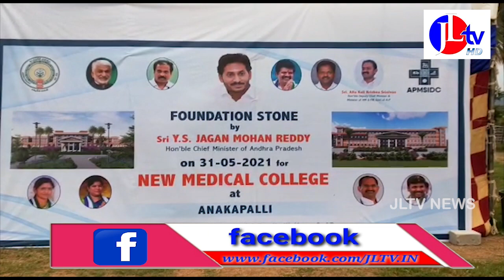అట్టహాసంగా అనకాపల్లి ప్రభుత్వ వైద్య కళాశాల శంకుస్థాపన